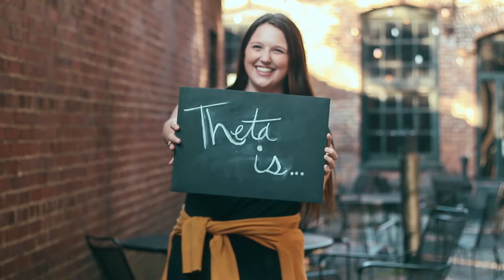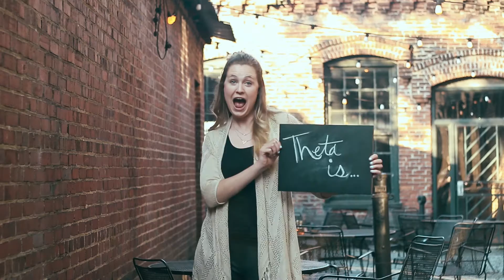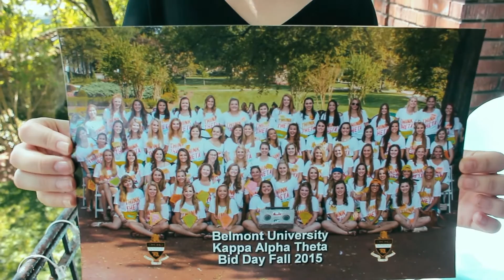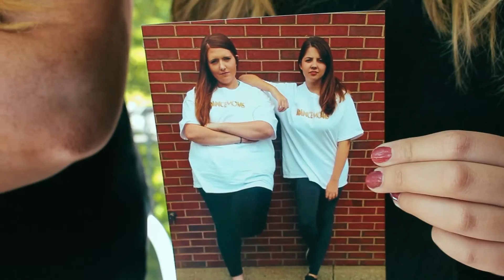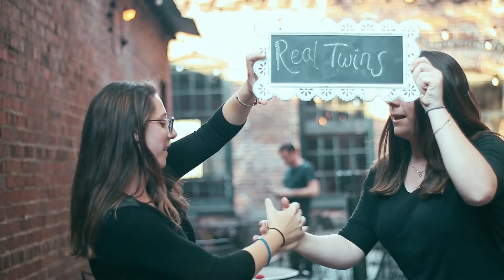Kappa Alpha Theta at Belmont University Pref 2016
Our Preference Day video from Recruitment 2016